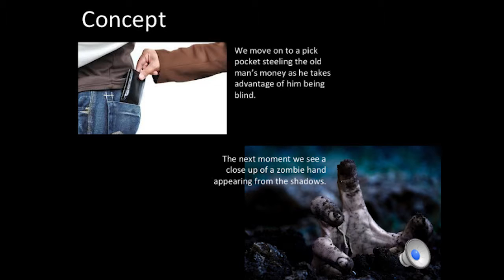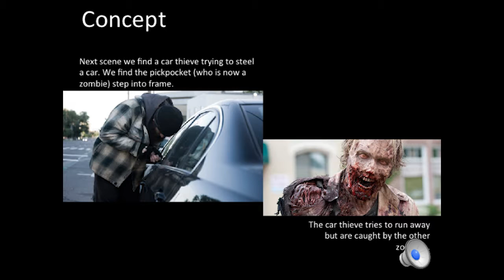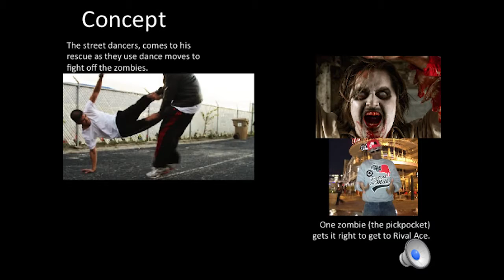ZombieVibesSample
Concept by Rogerio de Oliveira RAD Productions. Rival Ace (Vibe with me) - Zombie Vibes